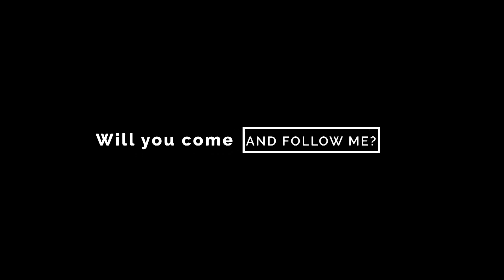Changing Your Mind - Advent 2 - Online Worship - 10th December 2023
Welcome to Hounslow Methodist Church, you can watch the service live with the rest of the congregation